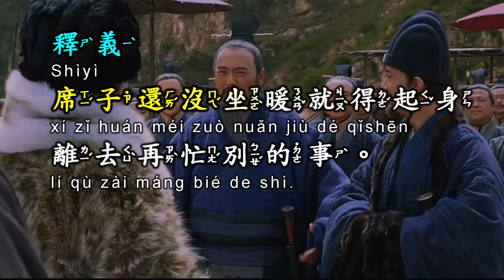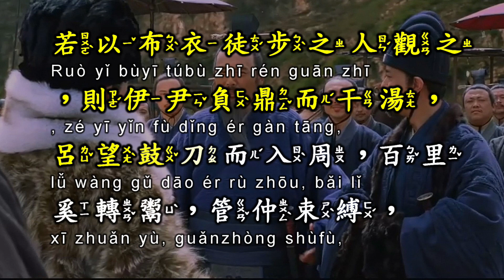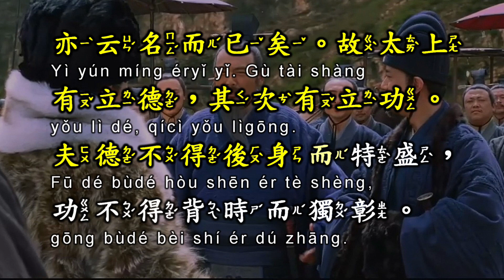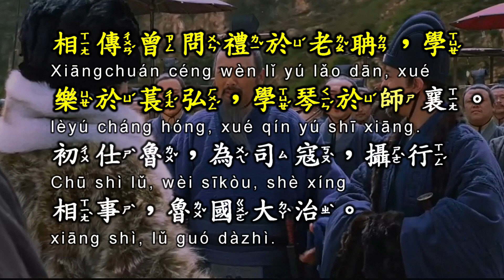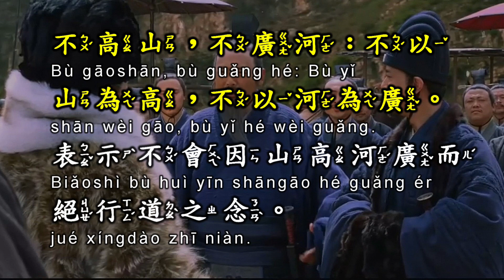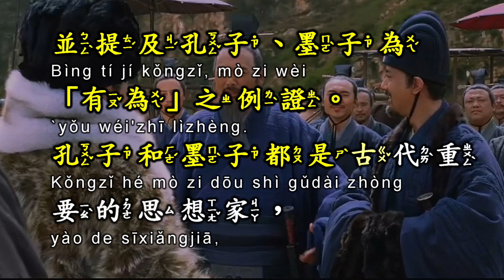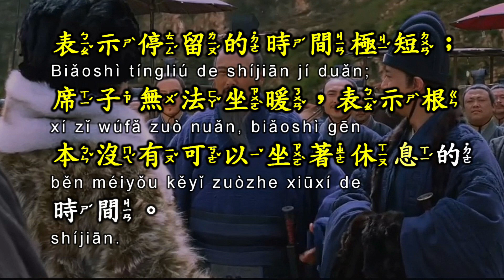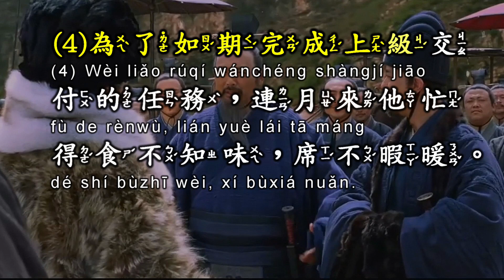《席不暇暖》優兔笑談 每日成語典故解說。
淮南子．孔子無黔突，墨子無煖席的故事。

💎席不暇暖 章節
00:00 視頻說明
00:14 釋義
00:32 典源
03:00 注解
05:01 典故說明
06:56 用法說明